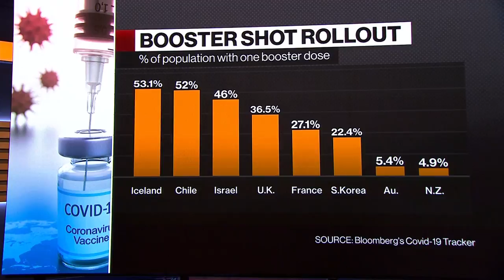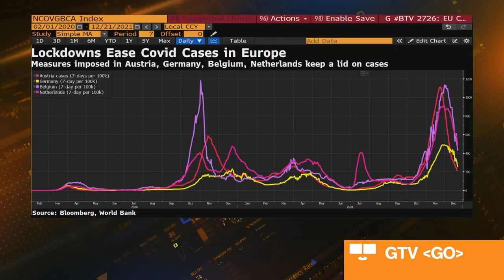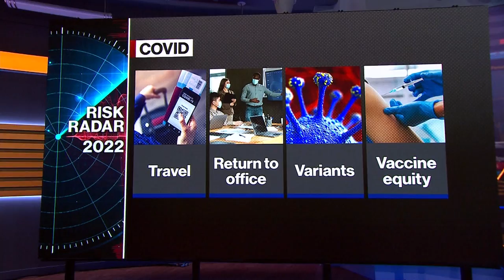Public Policy Response to Omicron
"Bloomberg Markets: America" with Alix Steel and Guy Johnson welcomed University of Chicago Harris School of Public Health Dean Katherine Baicker onto the show Tuesday to discuss the public health policy to the rise in Covid-19 cases across the United States.